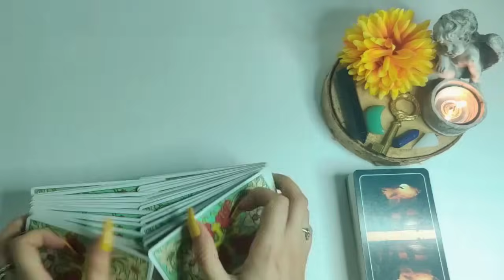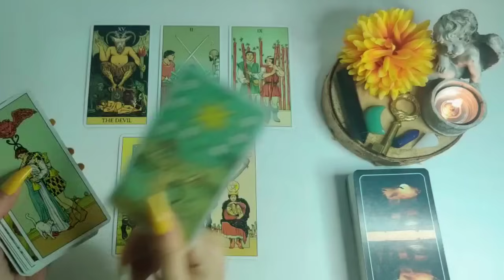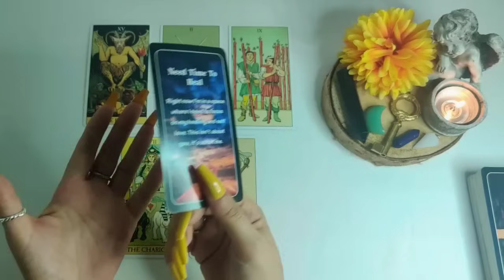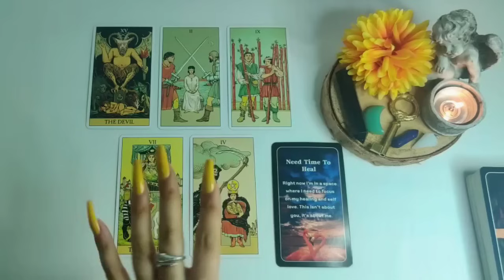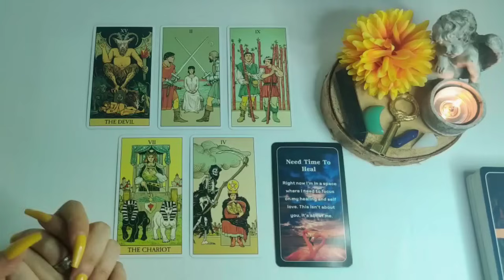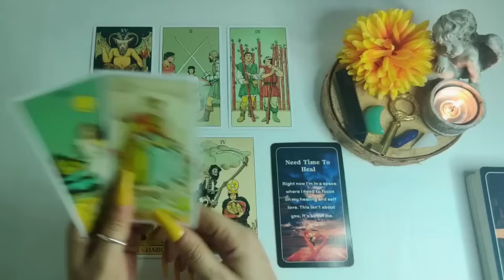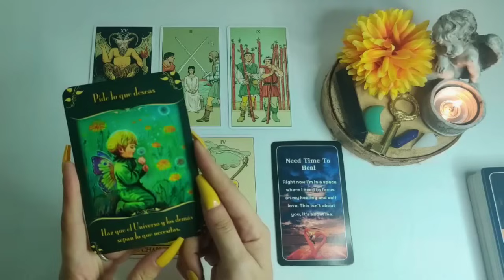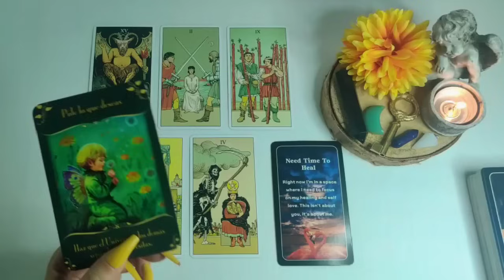Capricornio 🔮 CONTRA VIENTO Y MAREA‼️TODO O NADA POR ESTE AMOR 🔥 Capricornio noviembre 2023 amor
CONTRA VIENTO Y MAREA‼️TODO O NADA POR ESTE AMOR 🔥 Capricornio noviembre 2023 amor